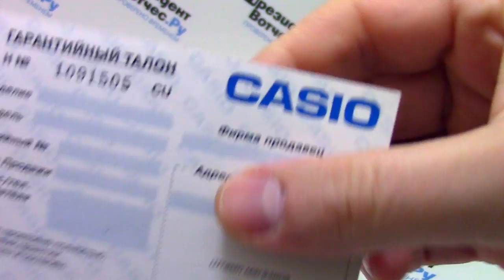Часы Casio MTP-1382D-1A2 [MTP-1382D-1A2VEF] - видео обзор от PresidentWatches.Ru